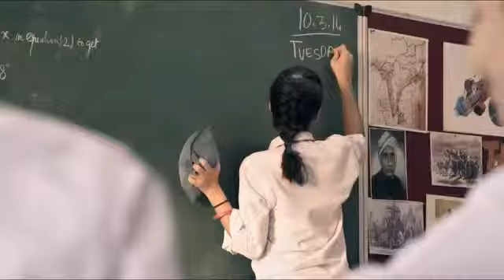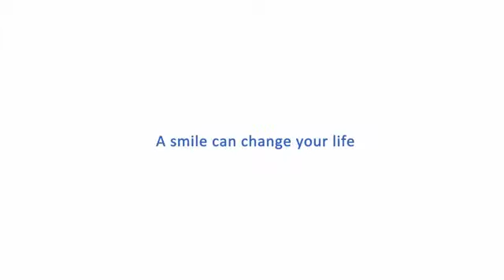Orthodontists and smiles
Orthodontic/braces specialists receive a 2 to 3 years of specialized education and training at a Dental College, recognised by the Dental Council of India, in addition to the 5 - year basic dental training, training to learn the correct method/s to align and straighten teeth, control and utilize facial growth, enhance smile esthetics and jaw function.
Only those who successfully complete this formal education program may call themselves “Orthodontists,” and only such orthodontists can be members of the Indian Orthodontic Society, the national association of qualified orthodontists in India.
Selecting a member of the Indian Orthodontic Society for your orthodontic care is your assurance that the doctor is a person most qualified for the job at hand.